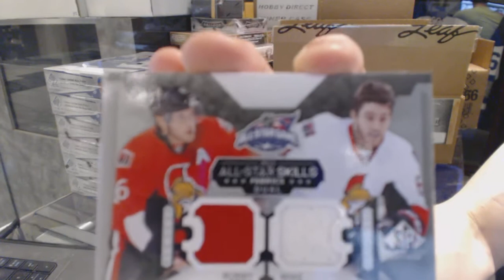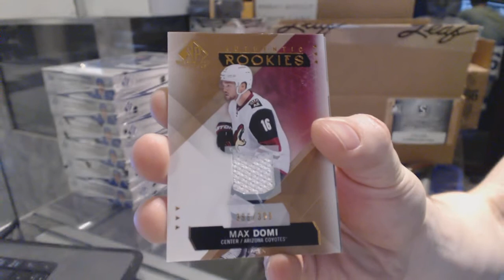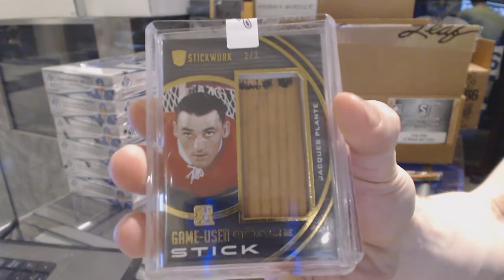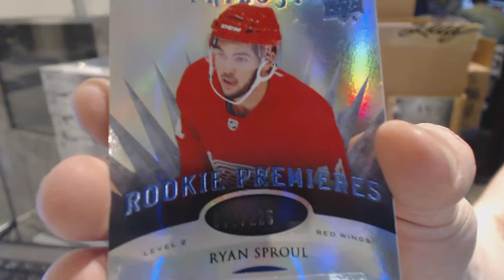Bilmyr's 15-16 UD SP Game Used & 15-16 Leaf ITG Stickwork Hockey Box Break